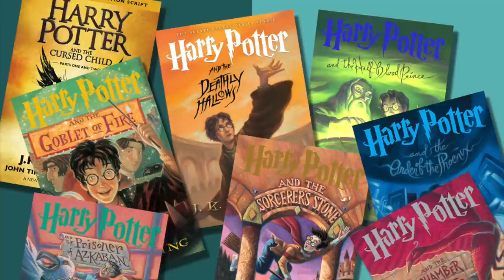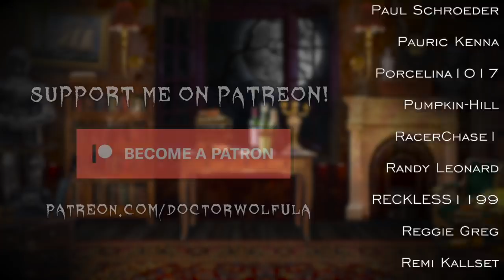Goosebumps: The Haunted Mask REVIEW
Ghoulash reviews Episode 1/Book 11 of the Goosebumps series for Goosebumps Goosedays!